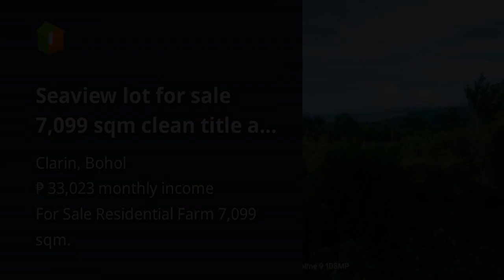Seaview lot for sale 7,099 sqm clean title at Clarin Bohol 300/sqm